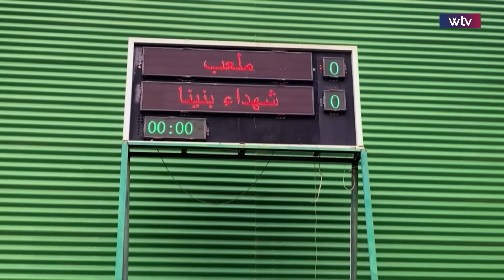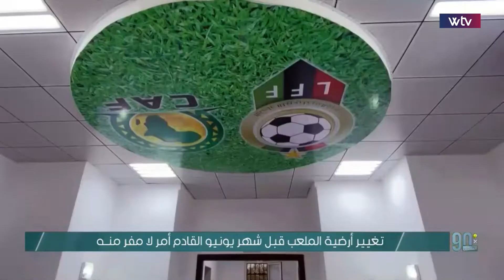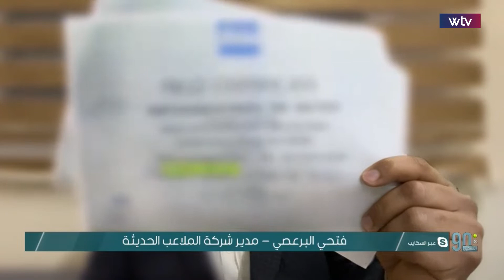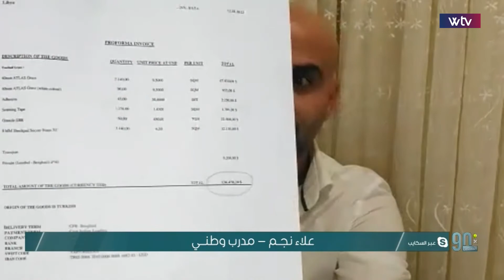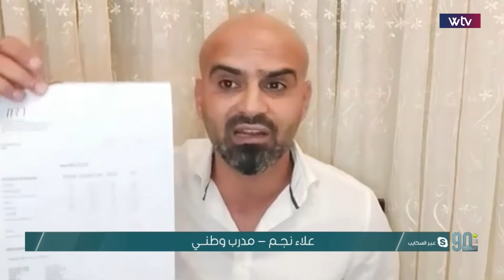برنامج في التسعين | ملعب شهداء بنينا وشروط CAF التي تهدد سحب اعتماده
ويناقش أيضاً: الإتحاد و مهمة إستواتيني لصدارة مجموعة الكونفدرالية

تردد WTV على نايل سات:
11096 HD | أفقي | 27501 | 5/6